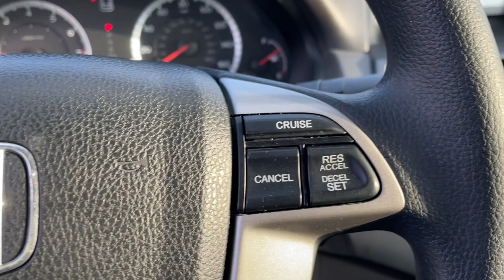2010 Honda Accord Sdn Downers Grove, Elmhurst, Naperville, Lislie, Countryside, IL H23999A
Blue Used 2010 Honda Accord Sdn available in Downers Grove, Illinois at Pugi Hyundai Mazda VW. Servicing the Elmhurst, Naperville, Countryside, Lislie, IL area.
2010 Honda Accord Sdn LX - Stock#: H23999A - VIN#: 1HGCP2F36AA160483

2020 W. Ogden Ave

Recent Arrival!CARFAX One-Owner.Blue 2010 Honda Accord LX 2.421/31 City/Highway MPG 21/31 City/Highway MPGAccord LX 2.4, Black w/Cloth Seat Trim.LX 2.45-Speed Automatic with Overdrive 2.4L I4 DOHC i-VTEC 16V FWD